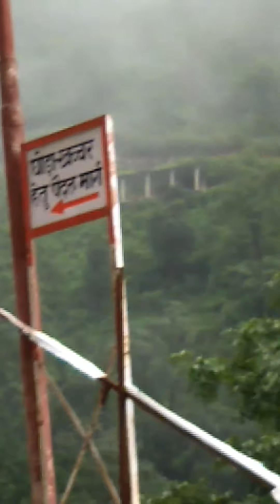03. Gourikund To kedarnath By walking | kedarnath yatra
Gourikund To kedarnath By walking | kedarnath yatra

bob vlogs india
BOB VLOGS INDIA